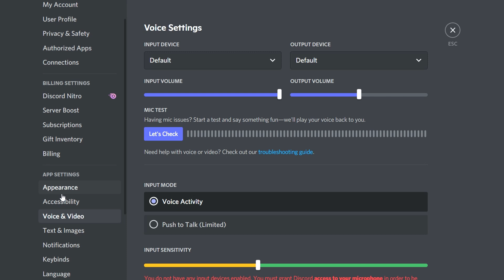When you accidentally turn on Light Mode in Discord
When you accidentally turn on light theme in discord
Let me know what do you think of the video